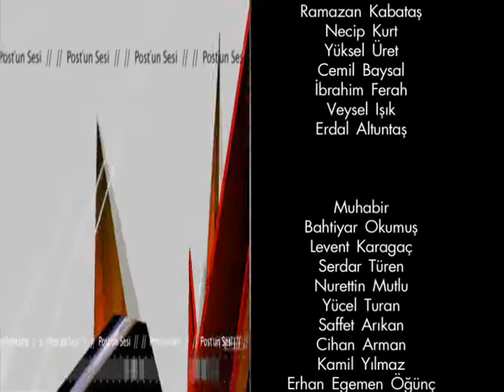Münih'li işadamı Sinan Akdağ Tokat'lı Sunay Yıldırım ile dünya evine girdi.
Yeni evli çifti en mutlu günlerinde dostları yalnız bırakmadı.